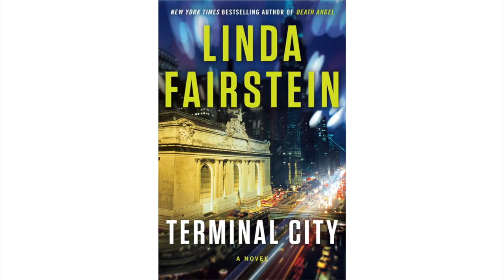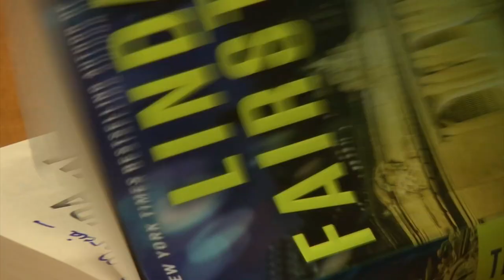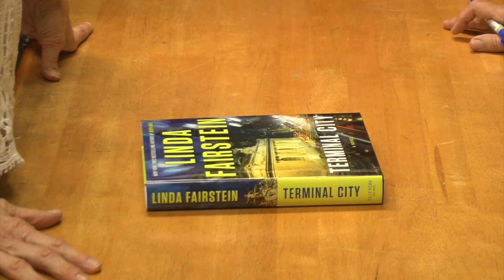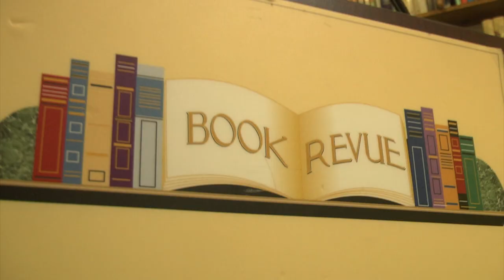Linda Fairstein Unveils Her Latest Thriller at the Book Revue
Former prosecutor and current author Linda Fairstein stops by the Book Revue in Huntington to sign copies of her new book, "Terminal City."

The book is based on Grand Central Terminal in New York City, detailing its 100-year old history and the 750,000 people who travel through it every day. Also discussed in the thriller is the Vanderbilt family, who owned over 50 acres around the terminal, including underground businesses and secrets.

Featured Interviews:

Linda Fairstein, Author
"Terminal City"